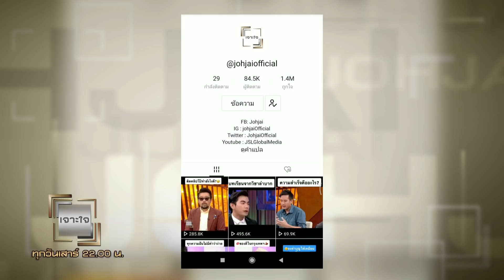แอป TikTok และน้องโลกสวย - ปอนด์ ยาคอปเซ่น - เจาะใจ : คอลัมนิสต์ [27 มิ.ย. 63]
ช่วง โควิด19 ทำให้หลายคนได้มีโอกาสใช้แอป TikTok สร้างตัวตนบนโลกออนไลน์ คอลัมนิสต์ ปอนด์ ยาคอปเซ่น มาชวนคุยถึงสิ่งที่ตามมากับปรากฏการณ์นี้ พร้อมทั้งข้อคิดจากนักจิตวิทยาว่า "เรามีให้กับคนอื่น เท่าที่เรามีให้กับตัวเอง"

Line : @JSLGlobalMedia

154 ลาดพร้าว ซอย 107 แขวงคลองจั่น เขตบางกะปิ กรุงเทพฯ 10240
154 Ladprao Road (Soi 107) Klongjan, Bangkapi, Bangkok 10240 Thailand